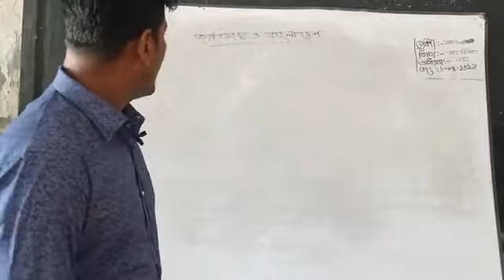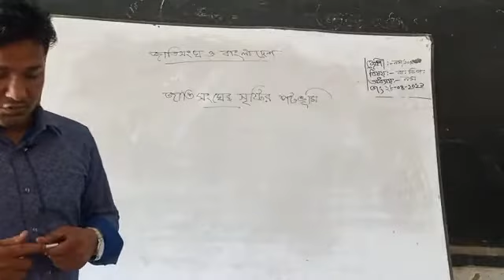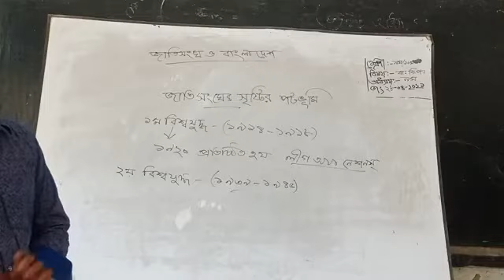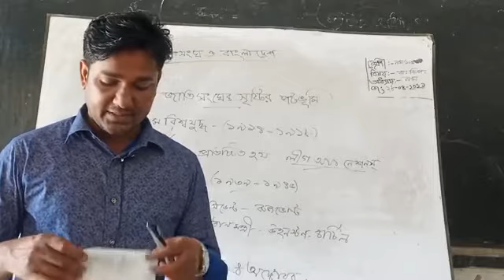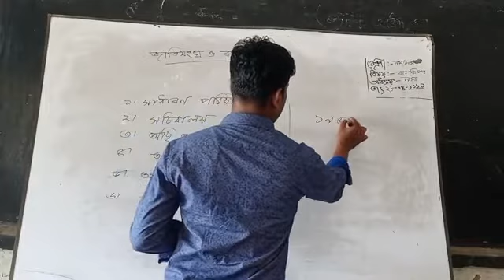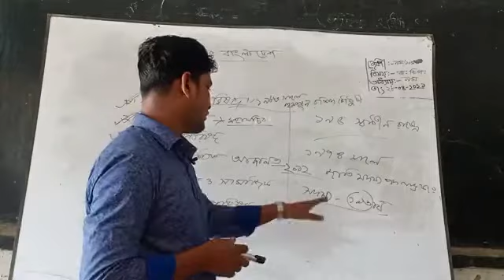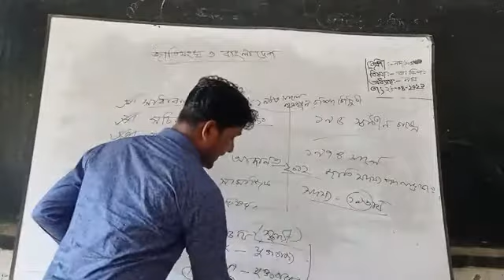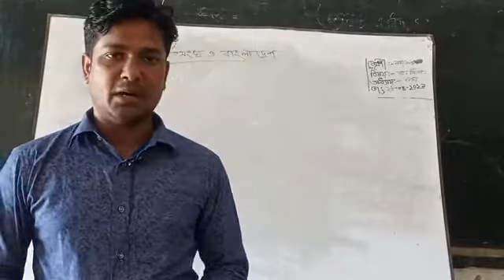বাংলাদেশ বিশ্ব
শ্রেণি: ৯ম
বিষয়ঃ বাংলাদেশ বিশ্ব